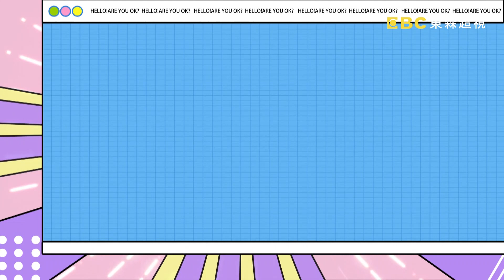【哈囉你有事嗎 EP136】不想上課裝病請假 逼真演技連醫生都上當?! 週一至週五 晚間9點｜東森超視33頻道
來賓：台灣宋哥、日本夢多、瑞典馬丁、巴西舞陽、俄羅斯妲夏、法國餒狸
如果可以一直放假，誰還會想上班呢?!法國的休假日隨隨便便就有20天以上!!巴西碰到世界盃甚至還會多達一百多天!!瑞典最誇張，居然還會用獎金鼓勵員工把假休光光?!但你知道外國人請這些假也有錢拿嗎?法國人說要去參加罷工，老闆不能不給假，否則就是侵犯人權?!巴西明定可以請經痛假，泰國有節育假、俄羅斯有捐血假跟低溫假、瑞典竟然還可以請一小時的健身假?!但是可以用這麼多名目來放假，他們的國民有沒有比較幸福?!精彩內容都在超視33頻道每晚九點，沈玉琳、曾智希主持的「哈囉 你有事嗎？」